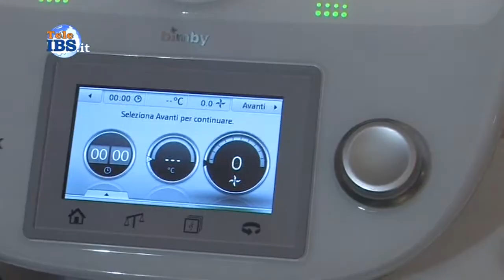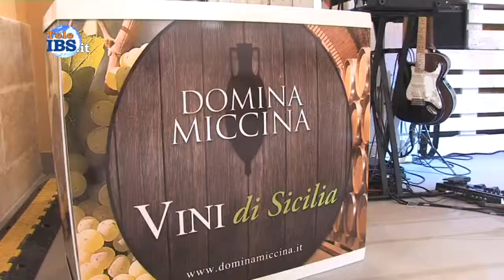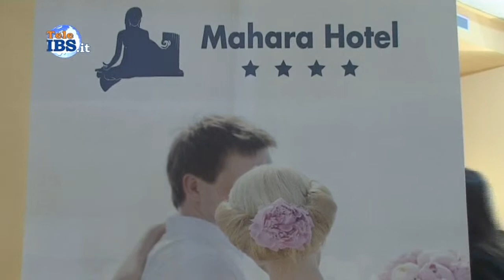2014-11-15 Sposami al Mahara - Fiera della sposa dal 14 al 16 Novembre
Sposami al Mahara - La fiera della sposa dal 14 al 16 Novembre. Servizio di Piera Pipitone